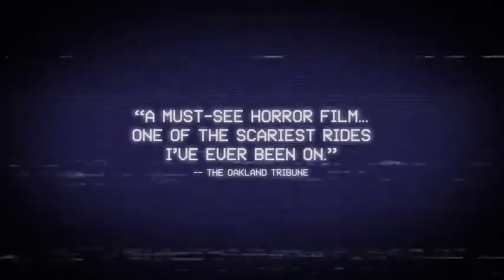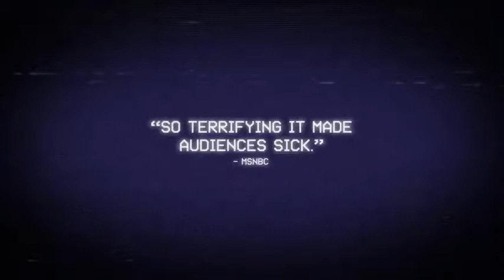VHS-Trailer 2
EE.UU- 5/Octubre/2012
México y otros paises no tienen fecha aún, pero la puedes encontrar en internet.